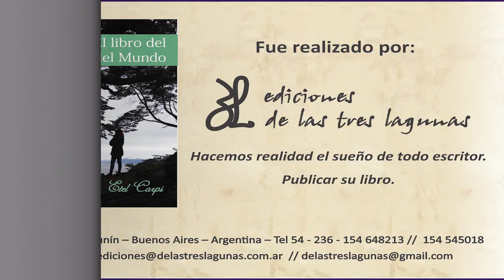Apertura. Charla. Etel Carpi. Editorial De las Tres Lagunas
Feria del Libro Junín 2020 - Los libros nos salvan